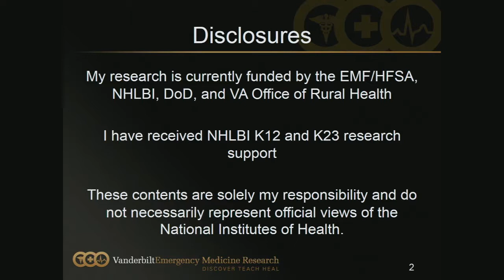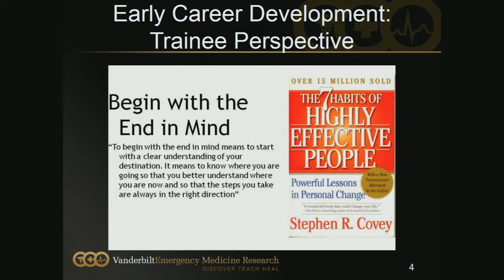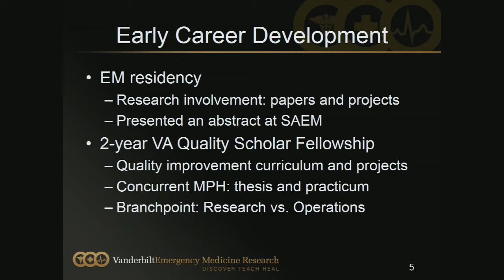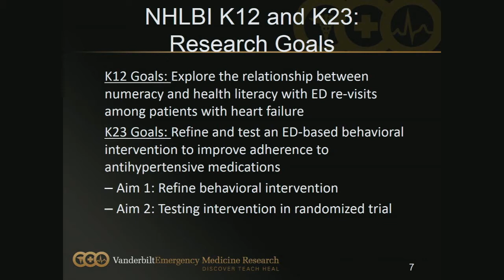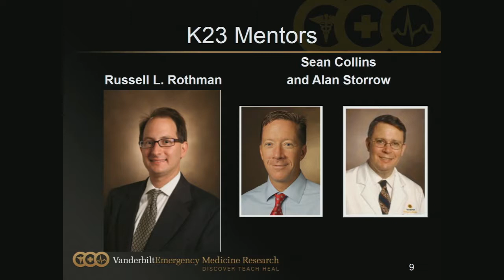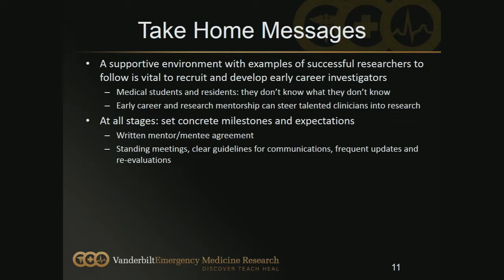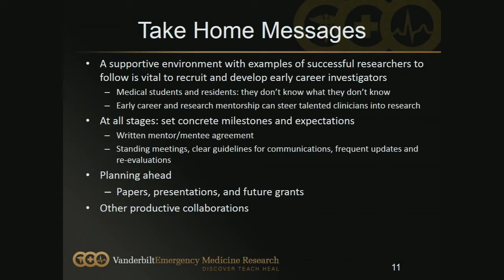Molding Future Leaders: NIH Training Programs in EM- Early Career Development: K22 K23 & Onward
SAEM18
Candace McNaughton, MD, PhD, MPH